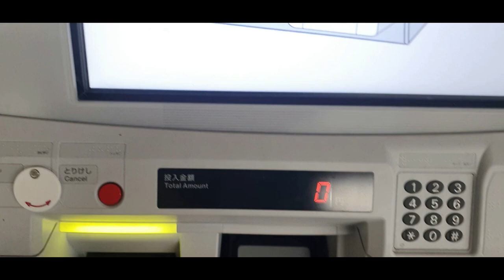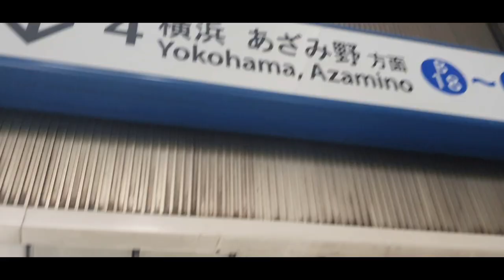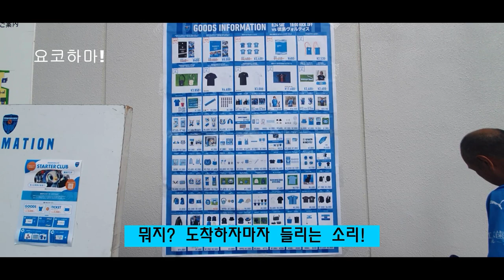Football City In Japan EP05 - Yokohama Yokohama FC 일본 J2리그 방문 후기 그리고 요코하마 방문 일지